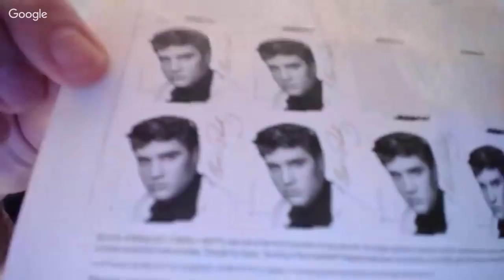LIVE Recap of the Week